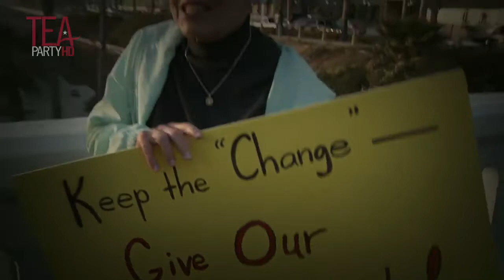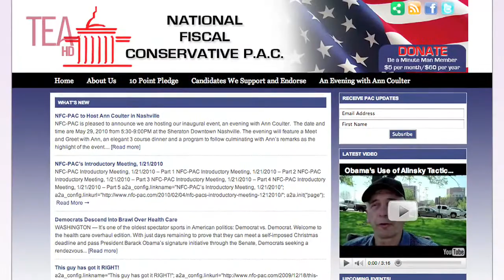Phil Valentine - Bill Hemrick - Nashville TPE - Old Rugged Flag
Phil Valentine speaks with Bill Hemrick on the upcoming "Lame Duck Tour" and Old Rugged Flag